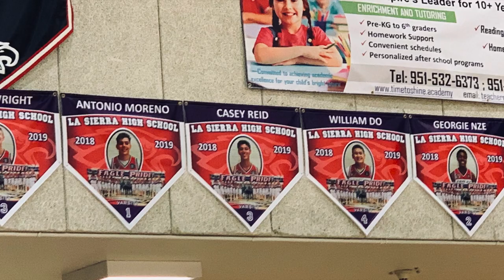Casey's Basketball Game 2019 (Final)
Casey Reid's Last High School Basketball Game at La Sierra High School.